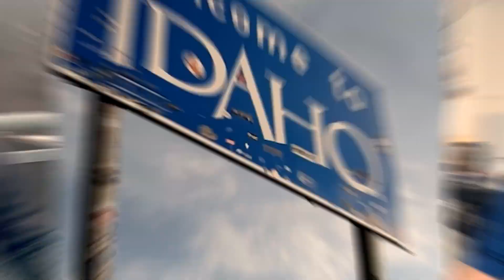What can you get for $397k for a home in Spokane Valley, Washington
Unlocking Spokane Valley: What Can $397K Buy You in This Thriving Washington Gem? Join me on an exciting journey through Spokane Valley, Washington, as we explore the incredible opportunities available for $397,000! Today, we're taking a tour of a Spokane Valley home and unveiling what your hard-earned money can secure in this vibrant city.
Spokane Valley is experiencing a surge in popularity, and it's no surprise why. With its rich array of amenities, communities that people adore, and proximity to major shopping and dining, Spokane is a top choice for those seeking a home. The city boasts some of the finest schools in the Spokane/North Idaho area, making it a magnet for newcomers from places like Oregon and California. This video uncovers a remarkable home for $397,000. The Living in Spokane and North Idaho team comprises skilled negotiators who consistently secure fantastic deals, even in this competitive market.

Prepare to be amazed by what's waiting for you in Spokane Valley. Whether you're a first-time homebuyer or a seasoned investor, this is an opportunity you won't want to miss.

If this is your first time to this channel, and you want to know everything about eating, sleeping, working, playing, the good, and the bad of living in Spokane Washington or Coeur dalene Idaho, then subscribe▶ and tap the bell🛎 for notifications so you can be the first to know about the current market in Spokane Washington or Coeur dalene Idaho 😁

We get calls and emails everyday of people just like you, looking for help on making their move to Spokane Washington and Coeur dalene in North ID and we absolutely love it.😍 Whether you are moving in 9 days or 90 days, give us a call☎, shoot us a text📝, or send us an email📨 so we can help you make a smooth move to Spokane WA or Coeur dalene in North Idaho.

🤔Thinking of Moving to Spokane Washington or Coeur dalene Idaho?🤠
🆓 FREE RESOURCES:
🏠 MUST WATCH Spokane Washington or Coeur dalene Idaho Videos:
00:00 - Intro
00:44 - Overview of Area
02:55 - House Introduction
04:02 - Inside Home Tour
06:49 - Backyard Tour
08:38 - Aerials and Outro
Brokered by Realty Northwest
🏠 REAL ESTATE AGENTS! 📈 WE ARE EXPANDING!